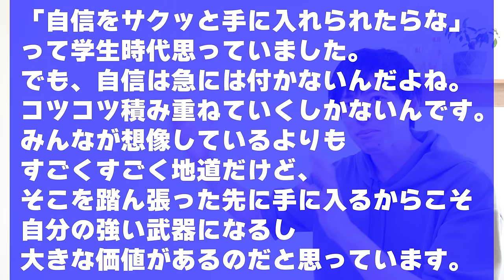【4つのポイント】苦手科目の勉強について